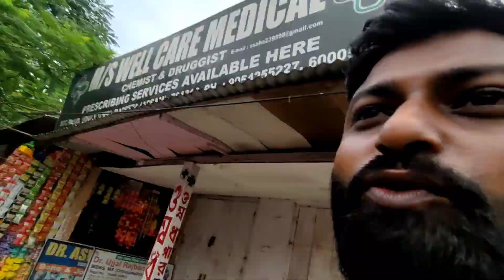ADRE EXAM||Result পাই গলো||চাকৰি খাটাং এইবাৰ||Assamese New Vlog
Note:-

Assamese new vlog 2024
Assamese new  video
Assamese new funny vlog
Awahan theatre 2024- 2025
Awahan theatre vlog Assamese
Awahan theatre Assamese song
Awahan theatre viral song
Croud people awahan theatre
assamese theatre song 2024-25
assamese thiyetar
assamese vlog
food vlogs assam
food vlogs assam
adre exam pattern 2024
adre exam syllabus 2024
dre exam date 2024 syllabus
adre 2.0 exam date 2024
social studies for grade 4 exam
adre grade 3 and 4 exam
adre grade 4 exam 2024
adre grade 3 and grade 4 exam 2024
social studies for grade 3 exam
assam grade 4 exam
adre 2.0 exam syllabus

adreexam2024 syllabus
adre2.0exam date 2024